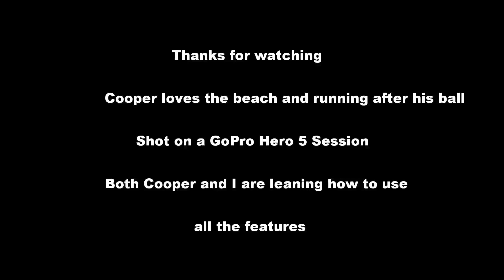Cooper on the Beach (Our Golden Retriever)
Cooper (Our Golden Retriever) loves the Beach, follow us as we both learn how to use a GoPro action camera and edit film footage together.

Shot on a Hero 5 Session